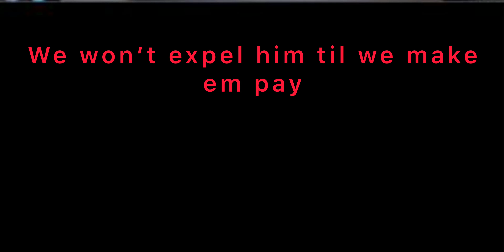Death note opening 2 misheard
I had a blast making this I recently finished watching death note which is a Japanese anime and manga! Hope you enjoyed!